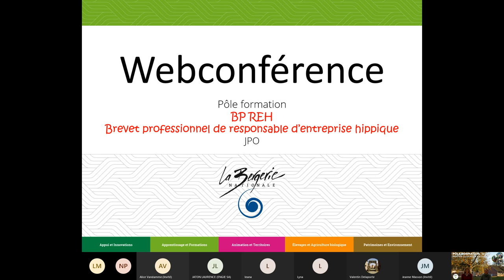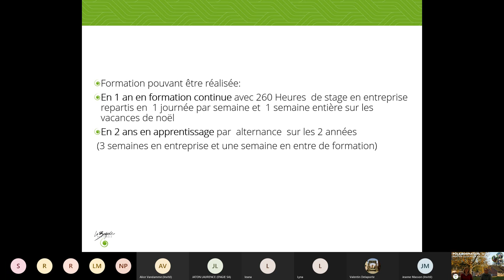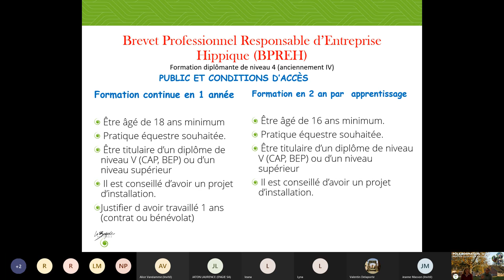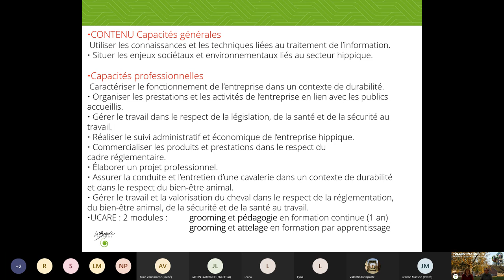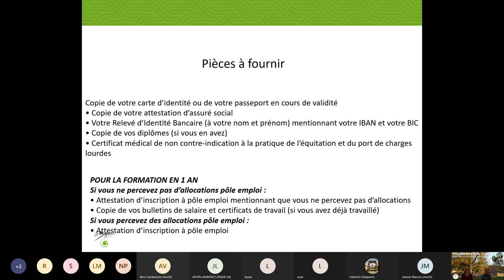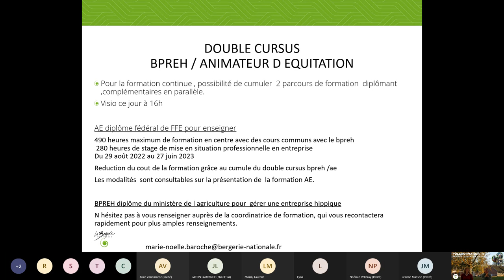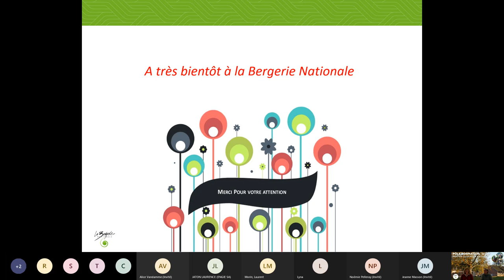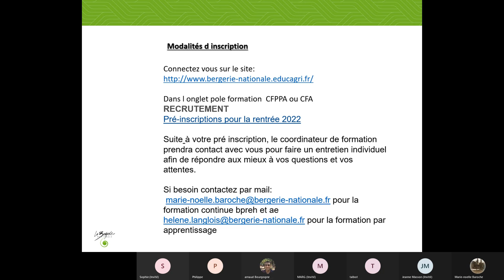VISIO JPO DU 29 01 BPERH FC ET APPRENTISSAGE